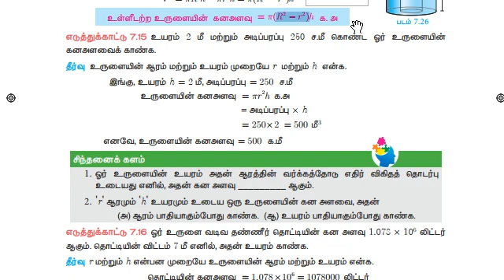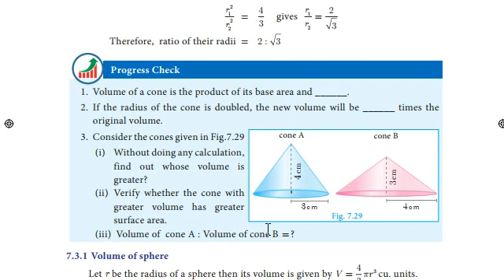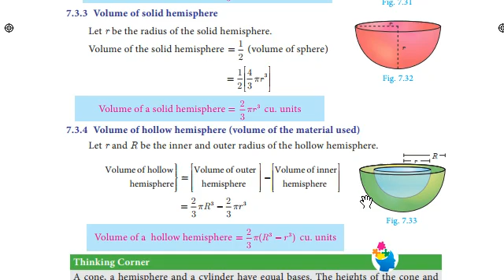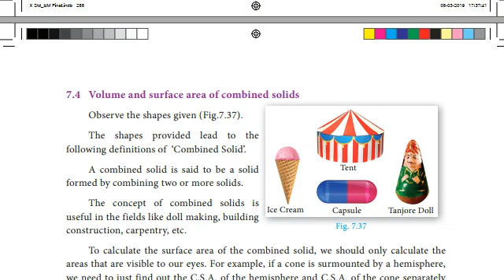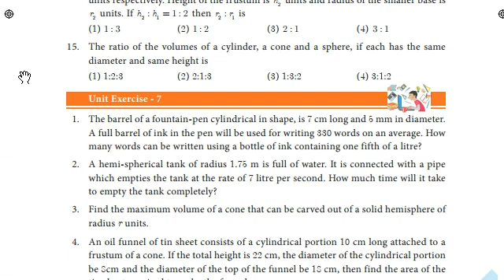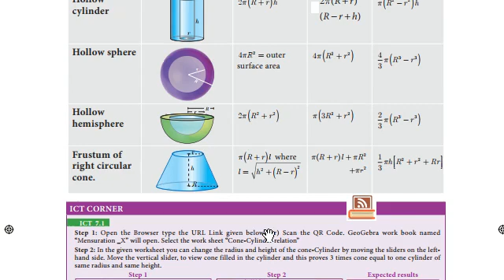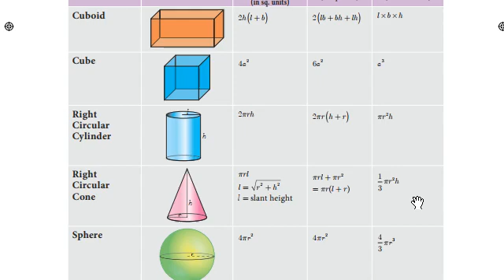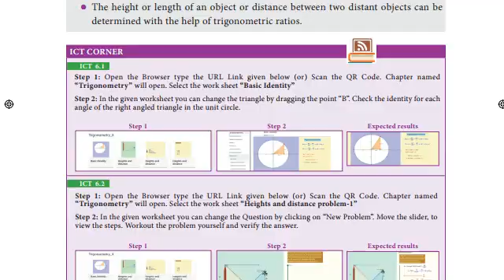10th Maths Unit 7 Mensuration Important Questions and Formulas Part 2 Video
இந்த Video இறுதியில் Important Example & Exercise Questions உள்ளது.
எனவே இந்த Videoஐ முழுவதும் பார்த்து குறித்துக் கொள்ளுங்கள்.